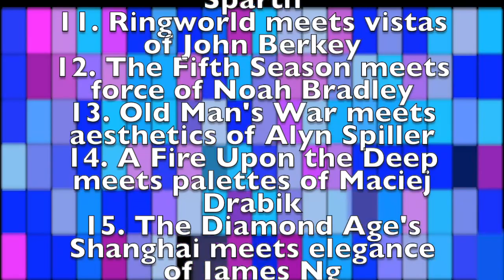AI Odyssey: Stellar Sanctuaries & Orbiting Overture | Episode 107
Set sail to 'Stellar Sanctuaries' in Episode 107 of our AI Odyssey series. Discover hidden havens nestled amidst the vast cosmos, where every star holds a secret and every nebula nurtures a narrative.

🌌🏞️ Wander through cosmic oases, where time seems to pause and the universe unveils its hidden retreats.
🎵 Be enveloped by 'Orbiting Overture', a composition that reverberates with the harmonies of distant galaxies and the tranquility of secluded sanctuaries, offering a serene backdrop for your cosmic journey.
🚀 Marvel at the magic of AI as it unveils celestial hideaways, from luminous lagoons in the heart of meteor clusters to tranquil temples orbiting lonely stars.

From serene starlit shores to mountaintops touching the edges of space, our AI crafts visions that beckon you to find solace and wonder in the universe's secluded corners.

We invite you to continue this voyage with us, as we unveil the universe's endless wonders, one episode at a time.

Discover the intersection of the best science fiction books, movies, games, and anime with the styles of famous artists.

1. Blade Runner meets the depth of Sid Mead
2. Altered Carbon's Bay City meets contrasts of Yoko Honda
3. Ender's Game's Battle School meets perspectives of Feng Zhu
4. The Expanse's asteroid meets touch of Brad Wright
5. Asimov's Galactic Empire meets majesty of John Harris
6. The Windup Girl's Bangkok meets style of Takumer Homma
7. Ancillary Justice's stations meet touch of Julie Dillon
8. Starship Troopers' Infantry meets aesthetic of Jon McCoy
9. Revelation Space's starships meet scale of Chris Foss
10. Rainbow's End's San Diego meets visuals of Sparth
11. Ringworld meets vistas of John Berkey
12. The Fifth Season meets force of Noah Bradley
13. Old Man's War meets aesthetics of Alyn Spiller
14. A Fire Upon the Deep meets palettes of Maciej Drabik
15. The Diamond Age's Shanghai meets elegance of James Ng